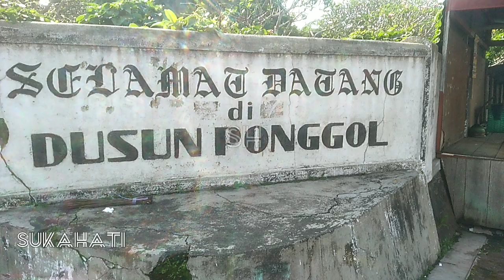Suasana Lalulintas di Pasar Grabag Magelang